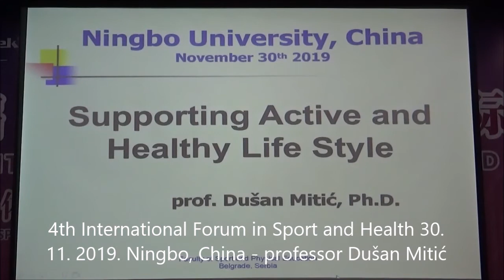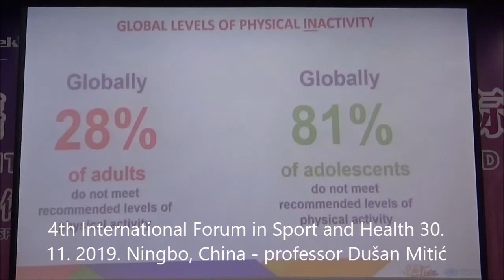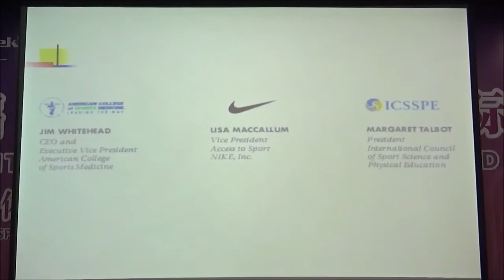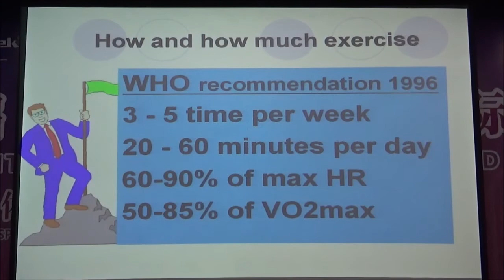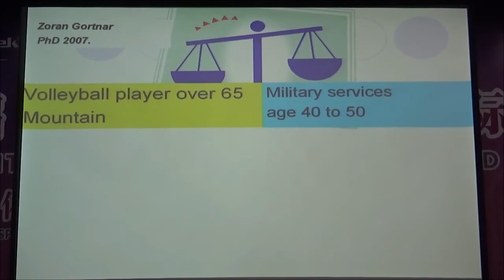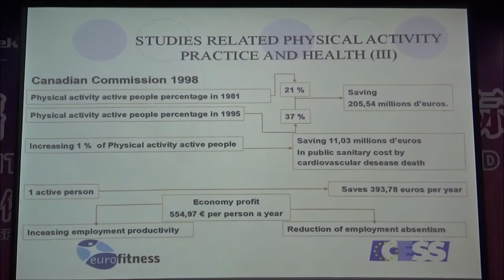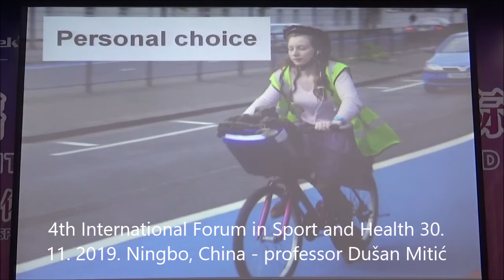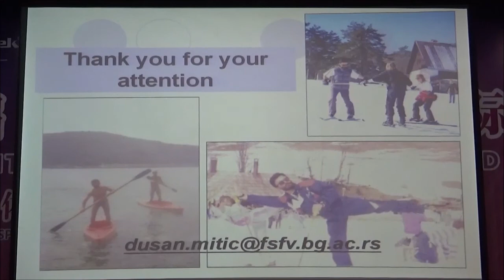4th International Forum on Sport and Health, 30 11 2019 Ningbo, China Professor Dušan Mitić